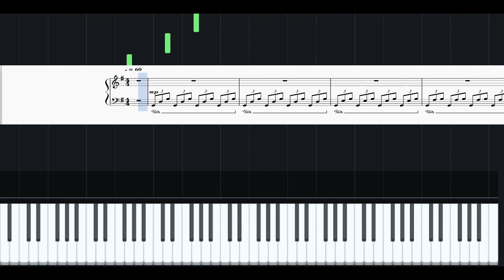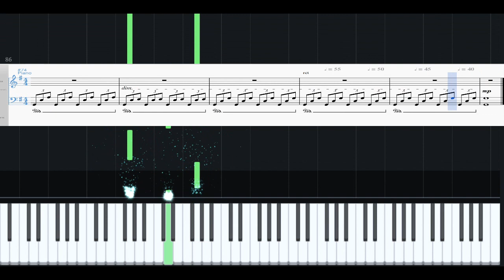Dawning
“Dawning”  Music By Ronald James Karle
The sound was generated using "Arachno Sound Font"